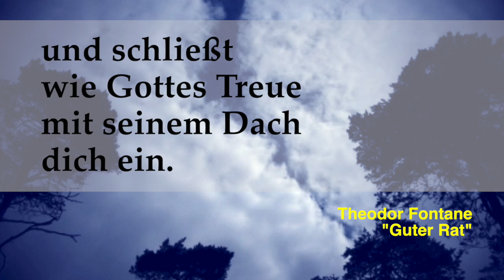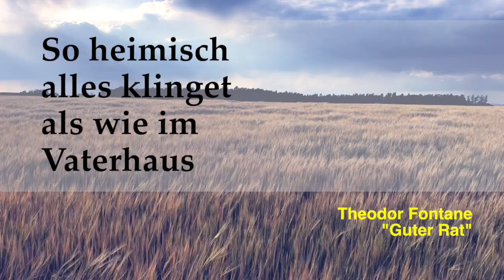SOMMERMORGEN - Theodor Fontane - Version 2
Sommermorgen (Version 2) Th. Fontane
Danke. - Musik ai-generated. This is part of an experimental series of AI-assisted productions. Here: Folk-style song with a melody for a male voice in a mid-range; simple, heartwarming structure with a flowing melody.

Intro:
(guitar fingerpicking)

Verse 1:
An einem Sommermorgen,
Da nimm den Wanderstab,
Es fallen deine Sorgen,
Wie Nebel von dir ab.

(short instrumental)

Verse 2:
Des Himmels heitre Bläue,
Lacht dir ins Herz hinein,
Und schließt, wie Gottes Treue,
Mit seinem Dach dich ein.

(instrumental joins for a soft bridge before the next verse)

once more: Verse 2.

Verse 3:
So heimisch alles klinget,
Als wie im Vaterhaus,
Und über die Lerchen schwinget,
Die Seele sich hinaus.

(instrumental gentle and melodic)

Verse 4:
Rings Blüten nur und Triebe,
Und Halme von Segen schwer,
Dir ist, als zöge die Liebe,
Des Weges nebenher.

(Outro: instrumental, ending on a soft, resonant chord)